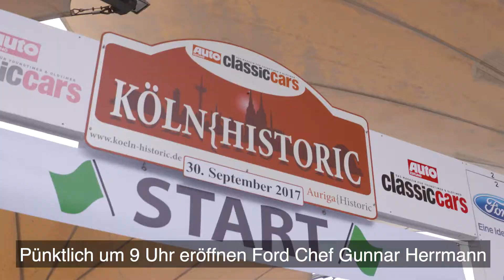2017 Köln Historic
Die Köln Historic ist in jedem Jahr ein Highlight der Old- und Youngtimerszene. Mit Start und Ziel am Kölner Tanzbrunnen gehen knapp 200 Liebhaberfahrzeuge auf Tour. Unterstützt unter anderem von der Zurich Versicherung ging es in diesem Jahr auf der 260 km langen Strecke Richtung Sauerland. Trotz Regen eine tolle Ausfahrt für alle, die Klassiker wirklich lieben! Die nächste Köln Historic findet am 22. September 2018 statt.